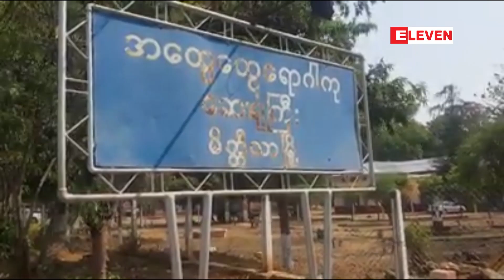မိတ္တီလာဆေးရုံကြီး တွင် အမျိုးသား တစ်ဦးကို ကိုရိုနာဗိုင်းရပ်စ်သံသယဖြင့်စောင့်ကြပ်ကုသထား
မိတ္တီလာဆေးရုံကြီး တွင် တရုတ်နိုင်ငံမှ ပြန်လာသည့်  အမျိုးသား တစ်ဦး  ချောင်းဆိုးနေသဖြင့် လာရောက် ပြသစဉ် ကိုရိုနာဗိုင်းရပ်စ်သံသယဖြင့်စောင့်ကြပ်ကုသထား(ရုပ်သံ)
မိတ္တီလာ အထွေထွေ ဆေးရုံ ကြီးမှာ တရုတ်နိုင်ငံကနေ  မကြာသေးခင်ကမှ  ဇာတိကို ပြန်လာတဲ့ အမျိုးသားတစ်ဦး ချောင်းဆိုးနေတာကြောင့် သွားရောက်ပြသစဉ် နိုဗယ်ကိုရိုနာဗိုင်းရပ်စ်သံသယနဲ့ စောင့်ကြည့်လျက်ရှိတယ်လို့ မိတ္တီလာခရိုင် ဆေးရုံ အုပ်ကြီးက ပြောပါတယ်။

[zawgyi]
မိတီၱလာေဆးရုံႀကီး တြင္ တရုတ္ႏိုင္္ငံမွ ျပန္လာသည့္  အမ်ဳိးသား တစ္ဦး  ေခ်ာင္းဆိုးေနသၿဖင့္ လာေရာက္ ျပသစဥ္ ကိုရိုနာဗိုင္းရပ္စ္သံသယၿဖင့္ေစာင့္ၾကပ္ကုသထား(ရုပ္သံ)
မိတီၱလာ အေထြေထြ ေဆးရုံ ႀကီးမွာ တရုတ္ႏိုင္ငံကေန  မၾကာေသးခင္ကမွ  ဇာတိကို ျပန္လာတဲ့ အမ်ိဳးသားတစ္ဦး ေခ်ာင္းဆိုးေနတာေၾကာင့္ သြားေရာက္ျပသစဥ္ ႏိုဗယ္ကိုရိုနာဗိုင္းရပ္စ္သံသယနဲ႔ ေစာင့္ၾကည့္လ်က္ရွိတယ္လို႔ မိတီၱလာခရို္င္ ေဆးရုံ အုပ္ႀကီးက ေျပာပါတယ္။